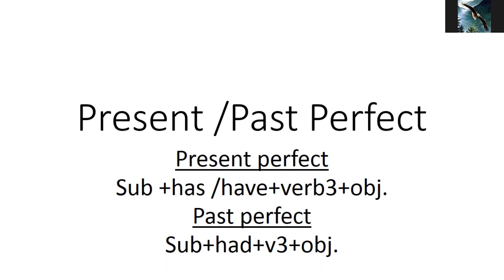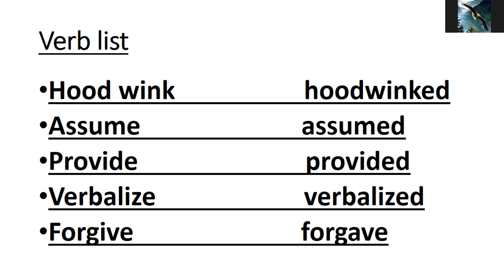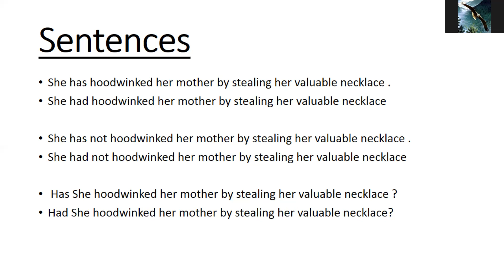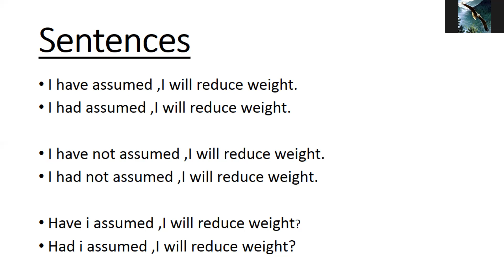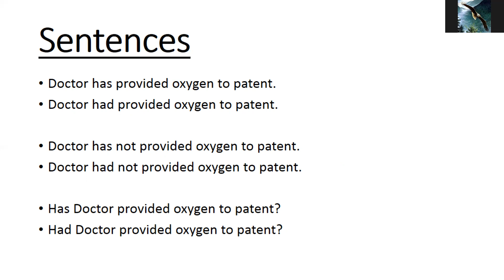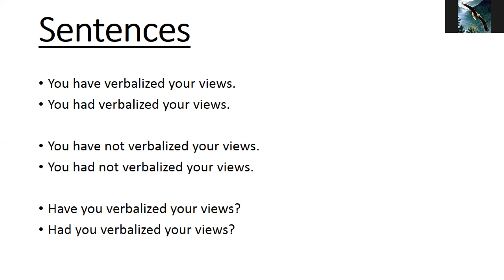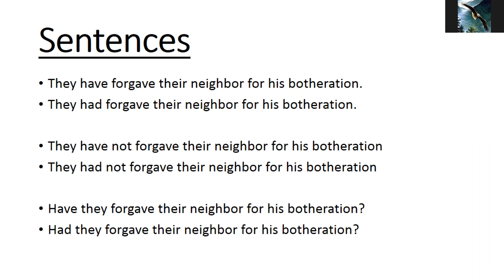present and past perfect tenses|UrduHindi |Learn english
present and past perfect tenses = perfect mean completed, Done

PresentPastperfectUrdu/Hindi#
channel is created for students who always  a student from cradle till last breath,
English is a comprehensible language and I will try to dive into this ocean with help of you and bring part of speech, idioms, proverbs, advanced vocabularies, adjectives, and verbs ...
What does a naive meaning Urdu | Hindi?

Easy way to comprehend advanced English vocabularies -

Verbs | actions | continues tenses | Urdu | Hindi